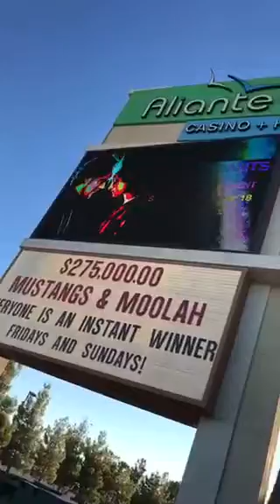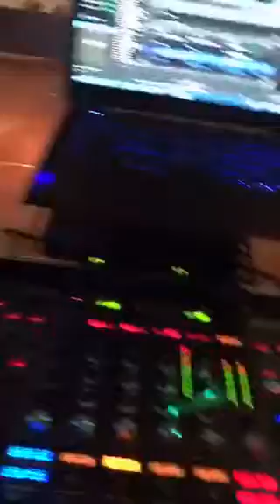Djing debut at Aliante Hotel & Casino. Flashback friday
Flashback Friday. Djing debut party at Aliante Hotel and Casino.